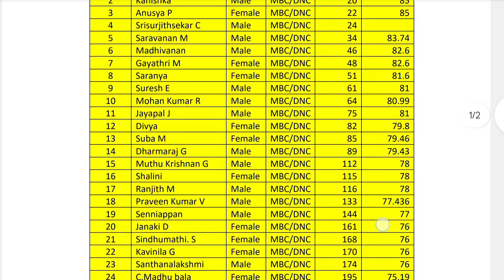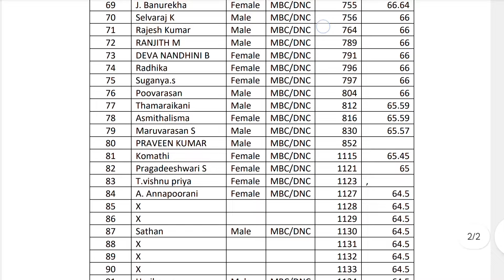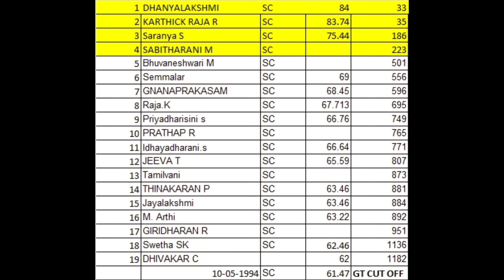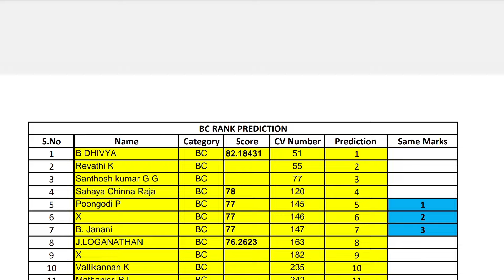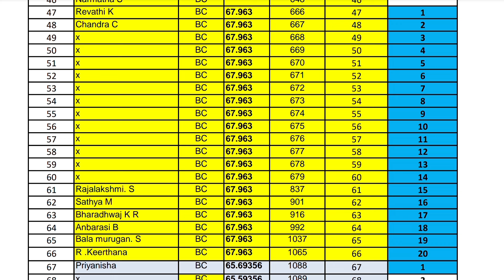PROPOSED RANK LIST FOR PHARMACIST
COMMUNITY RANK PREDICTION FORM LINK